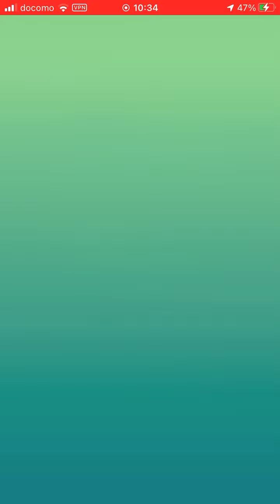グラードン伝説レイド初戦！勝利→捕獲のフルシーン！個体値はまあまあ！エクセレントスローが決まりやすい！